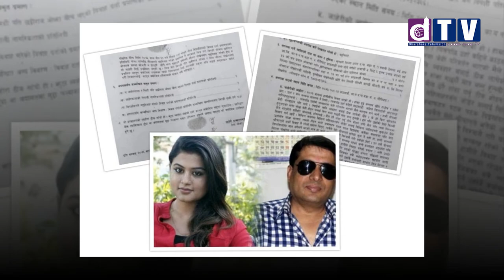जिल्ला अदालत काठमाडौँद्धारा छवि र शिल्पाविरुद्ध पक्राउ पूर्जी जारी Chhabi oja vs Shilpa pokhrel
Web: Dharahara.tv